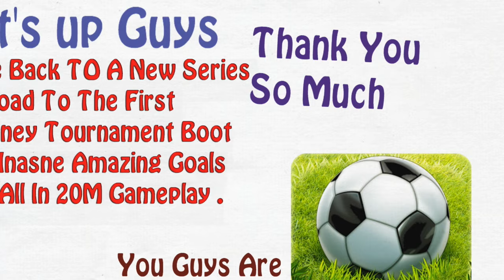Soccer Stars All In 20M & Road To Germany Tournament Boot - Insane GOALS EVER - Top 10 Goals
Soccer Stars All In 20M & Road To Germany Tournament Boot - BEST MESSI Insane GOALS EVER - Top 10 Goals & Skills - Like U Never Saw Before On This Channel . No Hack / Cheat - Not 8 Ball Pool .
Free 500k Gift Coins Every Week In Between My Subscribers - 4 Winners Every Week On Thursday - Starting From Next week .
Can This Video GET 55 Likes please? You Guys Can Do IT - Thank You So MUCH . Love U :) A+ .
8 Ball Pool 200M Giveaway & Soccer Stars 16M ACCOUNTS - Thank YOU SO MUCH

8 Ball Pool - INSANE 10th Match On SAO PAULO CHAMPIONSHIP - 8 Streaks WINING - But Why 😡 990 Cash

8 Ball Pool - BEST BREAK OFF EVER! Road To Each First Ring ON 8 Ball Pool - 8 Streaks Wins + Tips 😉